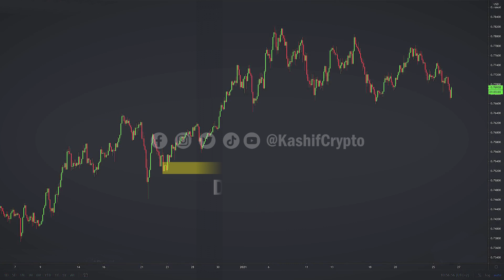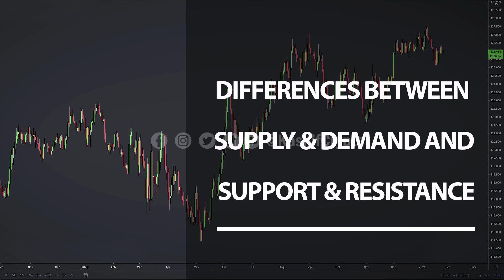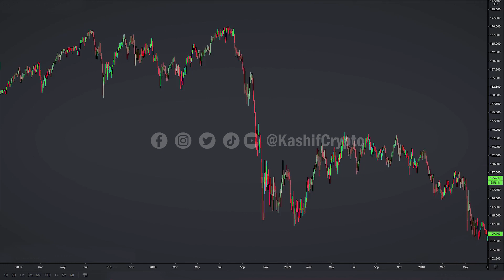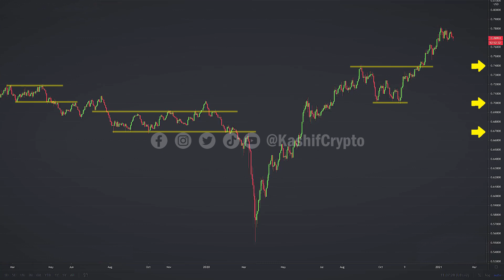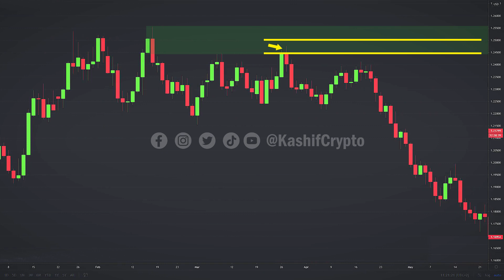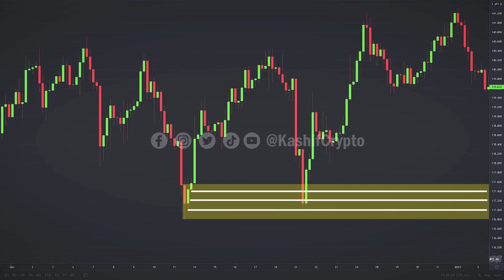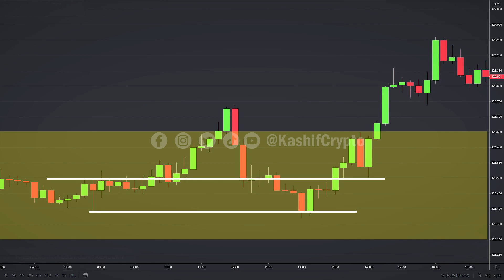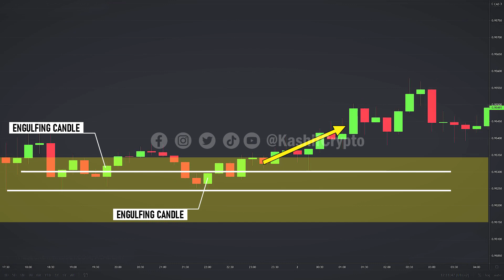Trading with Confidence | Combining Supply and Demand Zones with Support and Resistance Levels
In this video, we will explore the powerful combination of using supply and demand zones in conjunction with support and resistance levels to enhance your trading strategy. We will demonstrate how to identify key levels and how to make informed trading decisions with confidence. Whether you are a beginner or an experienced trader, this video will provide valuable insights and practical tips to improve your trading results. Don't miss out on this opportunity to take your trading to the next level. Watch now and start trading with confidence!